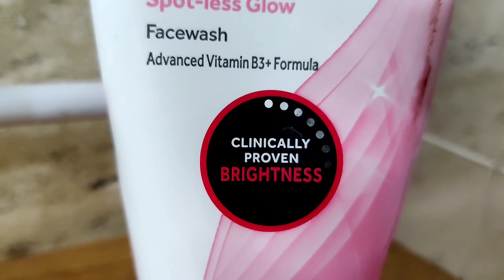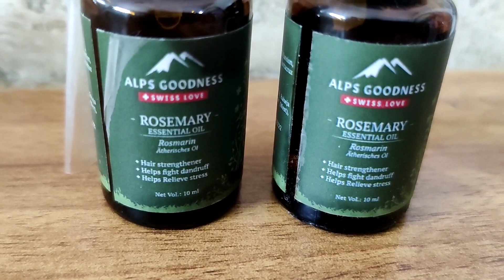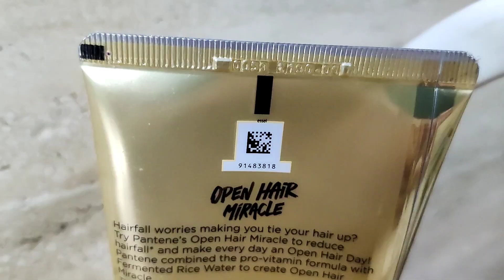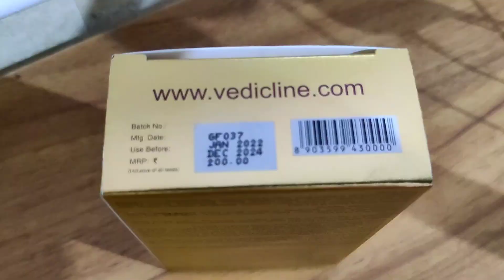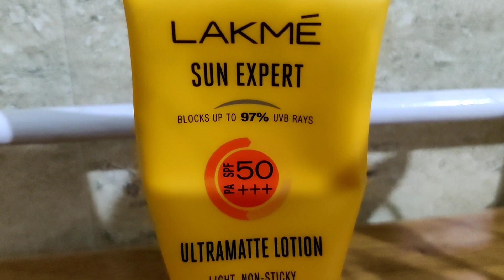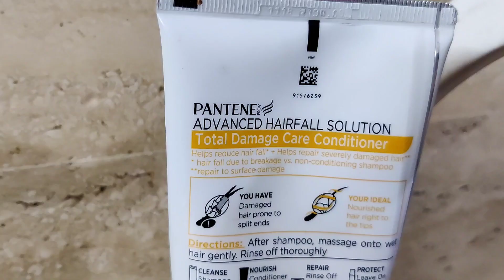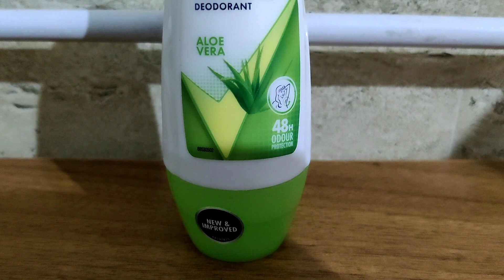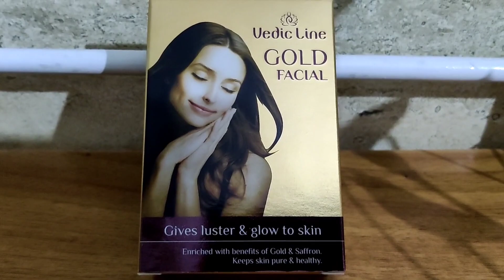रंग गोरा, चमकदार त्वचा, सिल्की घने बाल,Best Skin And Hair Care Products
रंग गोरा, चमकदार त्वचा, सिल्की घने बाल,Best Skin And Hair Care Products ‎@Be Beautiful Channel